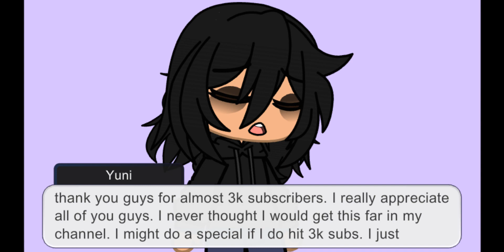WE ARE ALMOST THERE AHHHH